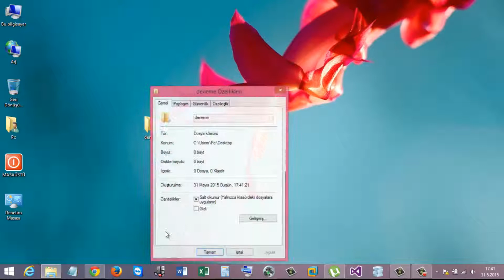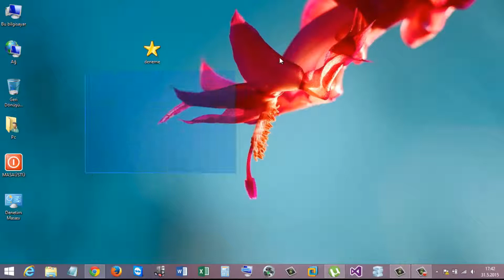Windows 8.1 Klasör Simgesini Değiştirme | Özelleştirme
Windows kullanıcıları için standart sarı klasör simgesi nasıl değiştirilir bunu anlattık. İyi Seyirler.